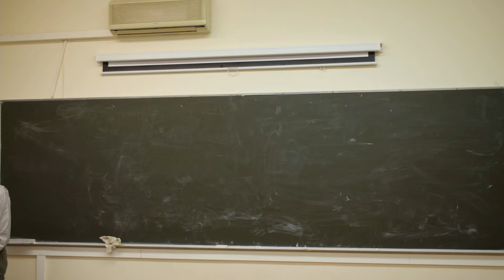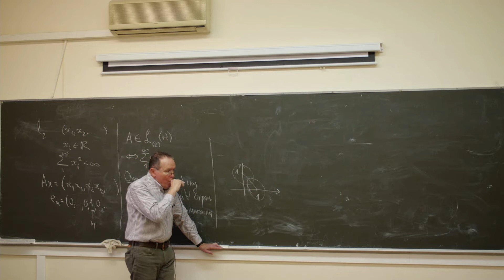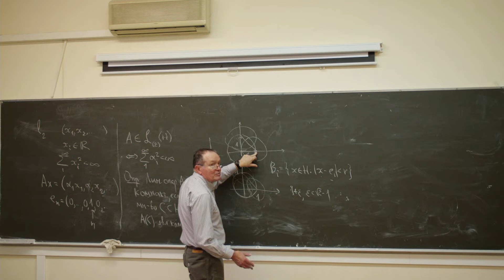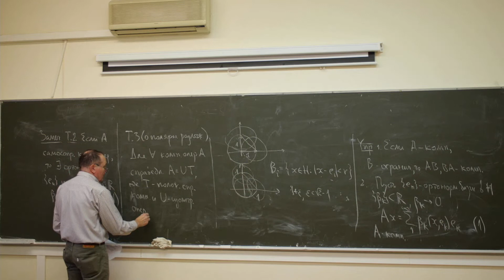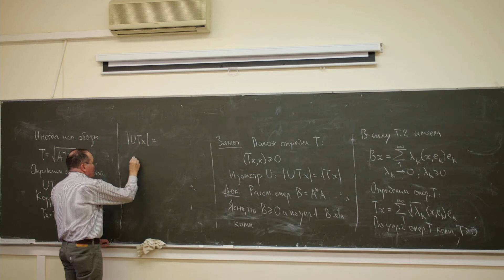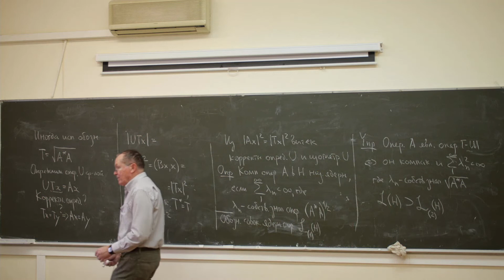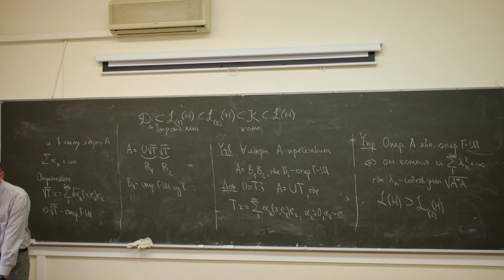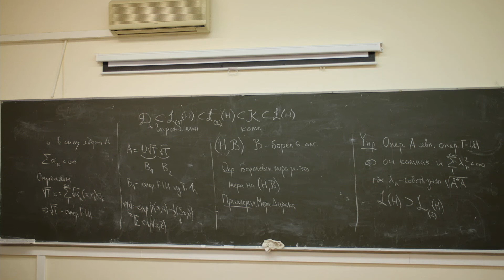Ульянов В.В. | Лекция 18 по Математическим основам теории вероятностей, 2022 | ВМК МГУ